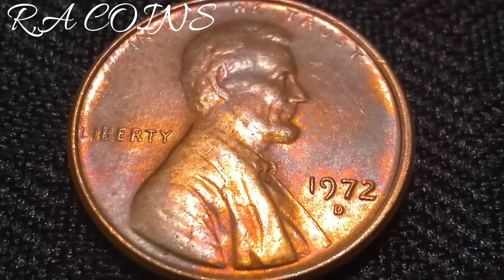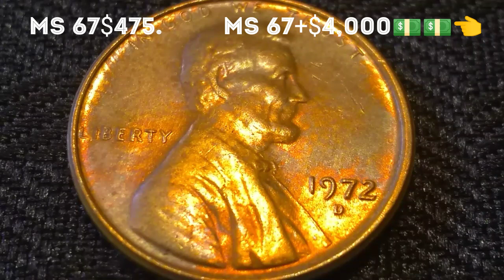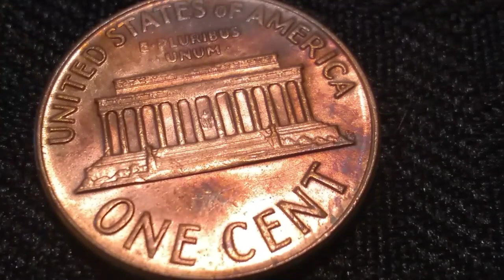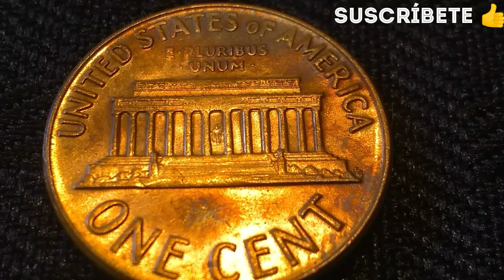*LO ENCONTRÉ EN EL CAMBIO 👈🤑(((1972D LINCOLN CENT)))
Centavo de Lincoln 1972 letra D con color y pátina natural.hola amigos coleccionistas los invitó a seguir coleccionando y a buscar estos hermosos centavos muy coleccionables y buscados por los coleccionistas. saludos y gracias por su apoyo al canal aquí les dejo mi correo para preguntas referentes a monedas no ventas.🕵️🕵️👍